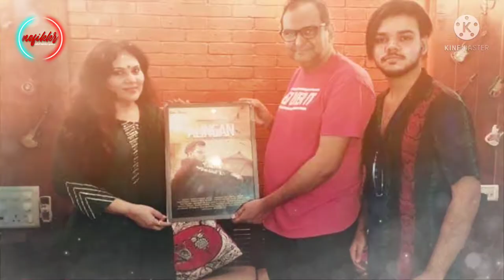ALINGAN | OFFICIAL TRAILER | official teaser | Tushar purwar | Dhiraj mishra | Alingan Release Date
ALINGAN | OFFICIAL TRAILER | official teaser | Tushar purwar | Dhiraj mishra | Alingan Release Date @Nofikkr